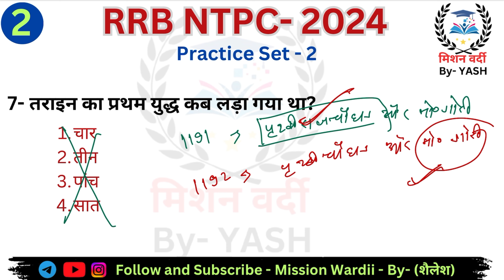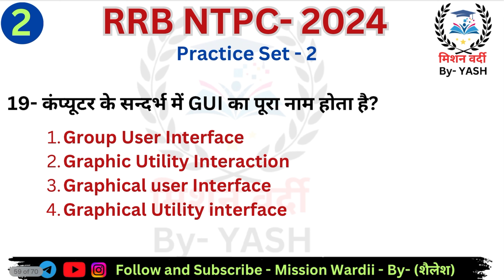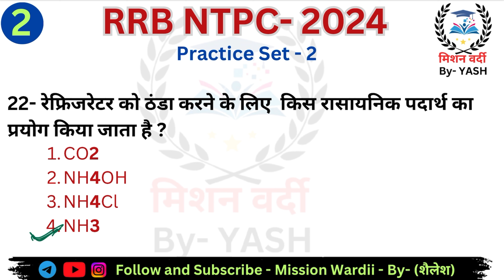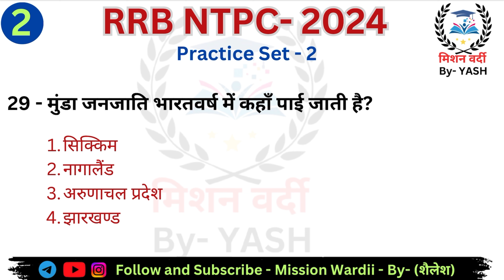रेलवे NTPC || प्रैक्टिस सेट -2 || NTPC PYQ Series || RRB NTPC ntpcgk ntpc ntpc_exam by Yash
RRB RAILWAYS NTPC
Important PYQ
NTPC GK